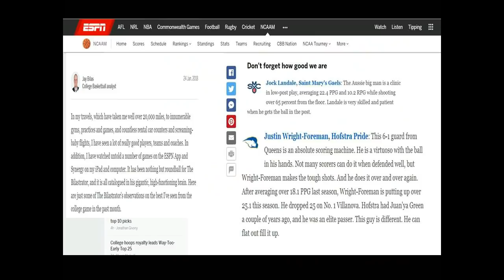Justin Wright-Foreman Junior Year Highlights | Hofstra Men's Basketball 2017-18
Wright-Foreman finished 5th in the country for scoring in division 1 basketball. While Scoring his 1,000th point this season, Wright-Formenan also earned the accolades First team all CAA, First team all MET, CAA player of the year, and ECAC Player of the year to cap off an amazing junior season